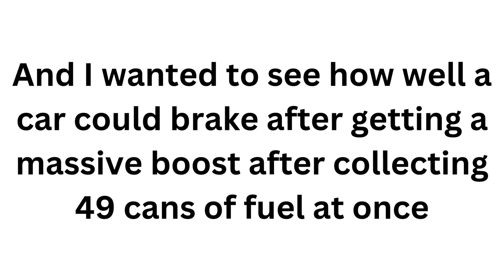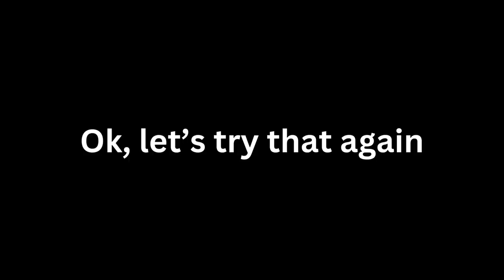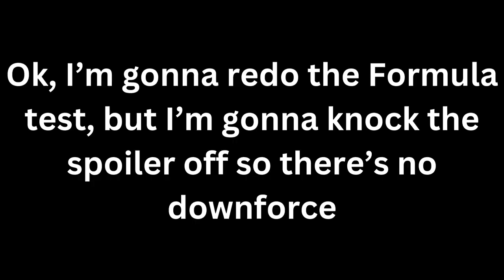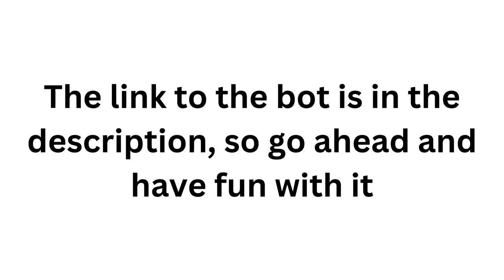Hill Climb Racing 2 - Fuel Boost Brake Test (Also an announcement)